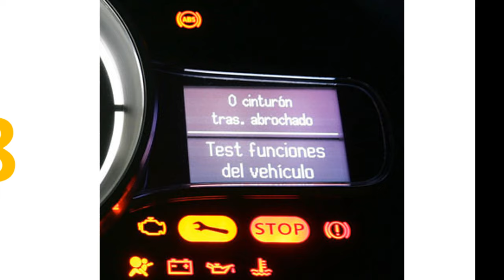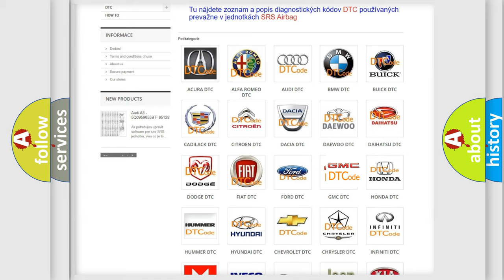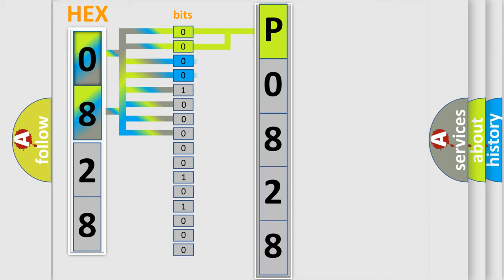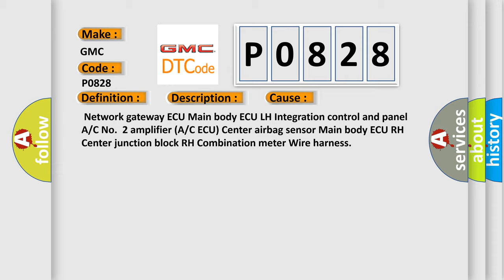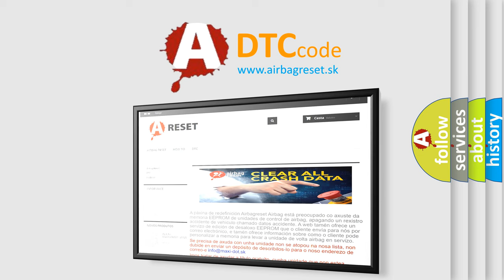DTC GMC P0828 Short Explanation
Contents:
0:21 Basic DTC analysis according to OBD2 protocol standard.
1:48 Insight into programming
2:58 A diagnostically understandable description of the Diagnostic Trouble Code
3:05 Basic error definition

Make:
GMC
Code:
P0828
Definition:
Short to B+ in Instrument Panel System Communication Bus Malfunction
Description:
Instrument panel system communication circuit and +B battery system short
Cause:
 Network gateway ECU Main body ECU LH Integration control and panel A or C No.2 amplifier (A or C ECU) Center airbag sensor Main body ECU RH Center junction block RH Combination meter Wire harness